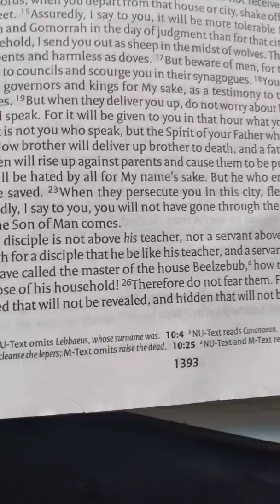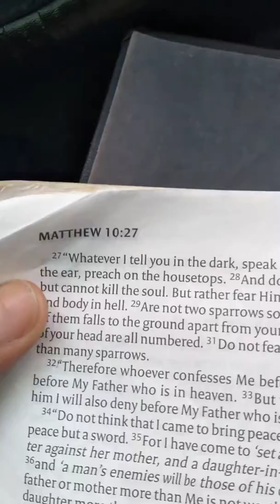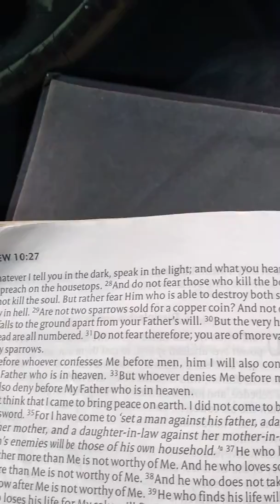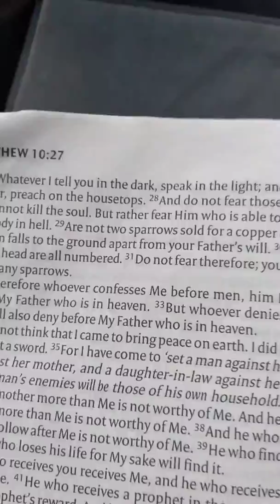Gang Stalking - Thou Shall Fear No Man But The Father Matthew 10:28/ Pslam 23:4. Read Description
Wake up to who Our Father put you here to be. Walk in truth and in light. He will show you where its  dark but have no fear.